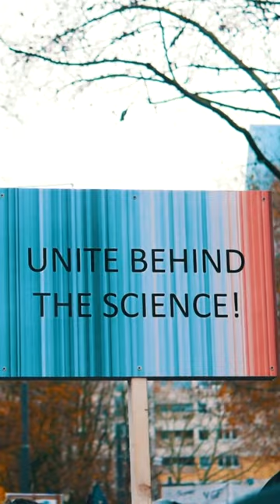Innovative Approaches to Ocean Science | Fabien Cousteau